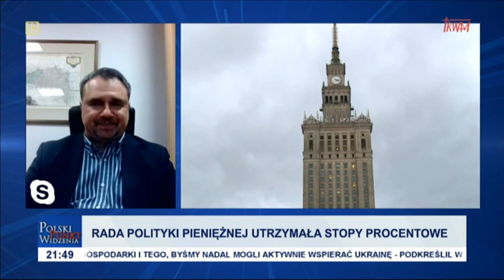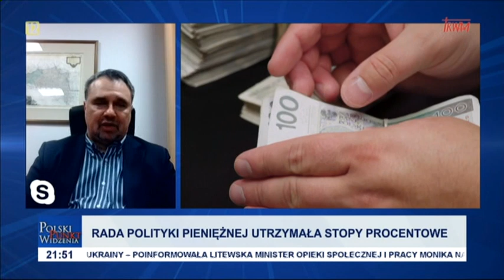Polski punkt widzenia: Mariusz Kękuś (07.12.2022)